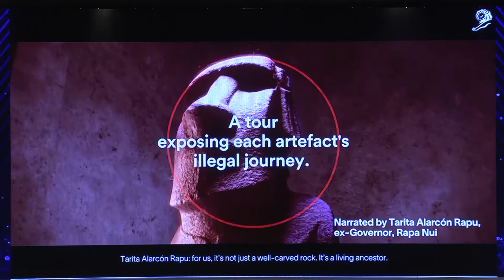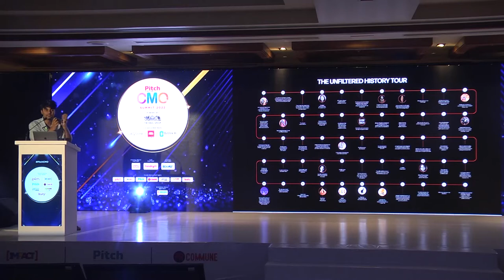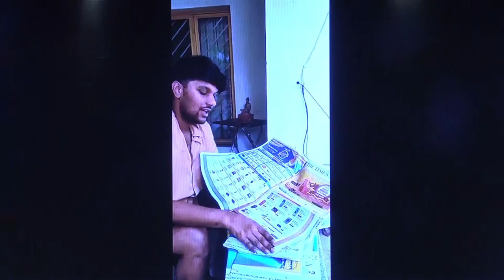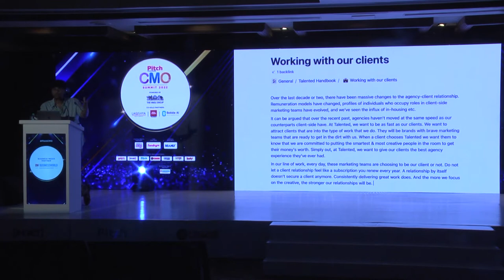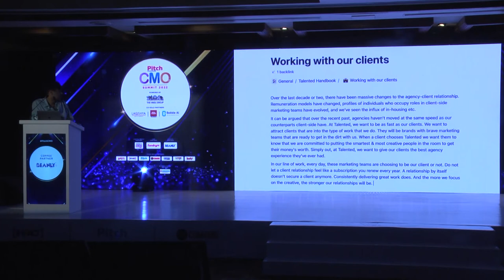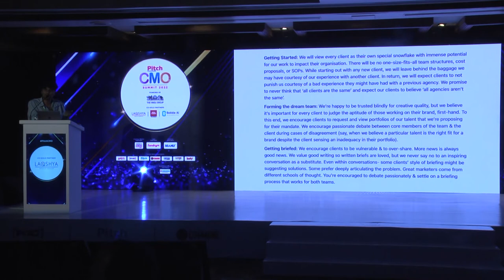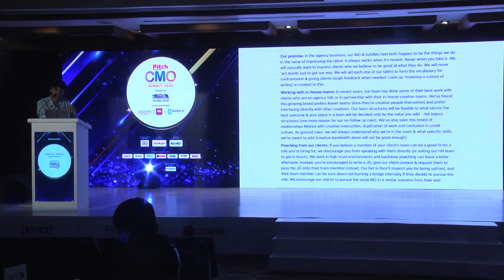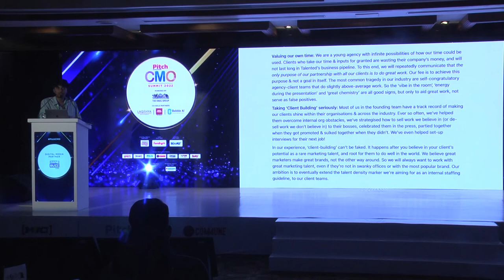A Sneak Peek Into The Talented Employee Handbook: PG ADITIYA, Co-founder & CCO, Talented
Bringing the laurels home is something PG ADITIYA, Co-founder & CCO, Talented  is ‘TALENTED’ at. His idea, the Unfiltered History Tour for VICE World News, led India’s tally in what is now the country’s most successful year at Cannes Lions. The campaign brought home three Grand Prix, a Titanium Lion and for the first-time: the coveted Agency of the Year title. He had also been recognised as APAC's #1 CCO by the One Show earlier this year.
Not resting on laurels, and bitten by the enterprenial bug, he went on to start an independent creative agency, the now 7 month old Talented. Speaking at the Pitch CMO Summit- Bengaluru edition, PG ADITIYA shares his insights on the topic, ‘A Sneak Peek Into The Talented Employee Handbook.’